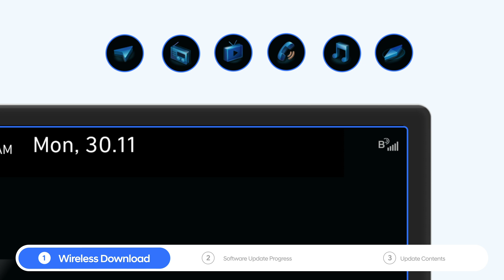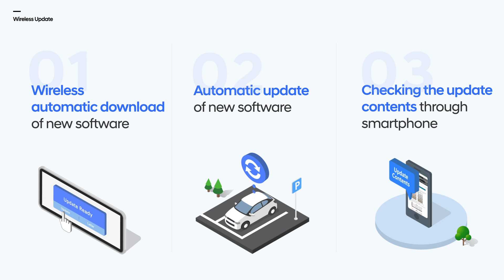Hyundai Bluelink® - How To: Infotainment OTA Update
Before, during, and after driving your Hyundai, Bluelink keeps you connected to your car. A whole suite of services has been designed to make driving safer, easier, and more fun. They are available through the Bluelink smartphone app and on your Hyundai's touchscreen display.

In this video, learn how to enable OTA updates for the latest map and software updates.

Chapters:
00:00 Intro
00:07 Wireless download
00:37 Software update progress
01:00 Update contents